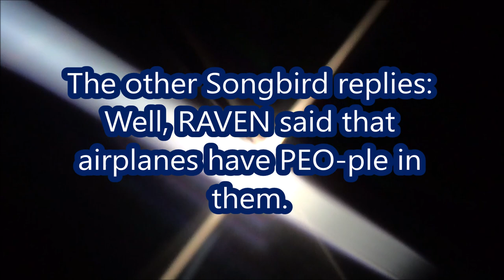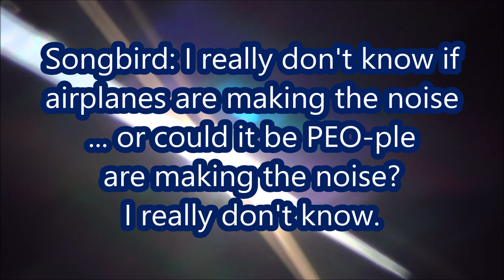Sunset Right Before a Moderate Geostorm -Songbirds Discuss What RAVEN Said About AIR-planes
THIS VIDEO IS HIGH DEFINITION. YOU SHOULD BE ABLE TO HEAR THE BIRD TALK MUCH BETTER NOW.

Filmed on 27 August 2024 and published on 2 September 2024

VIDEO CREDITS

Filmed on 27 August 2024 and produced on 1 September 2024